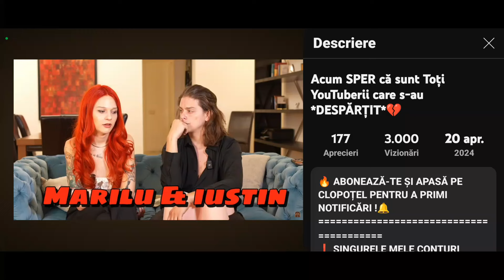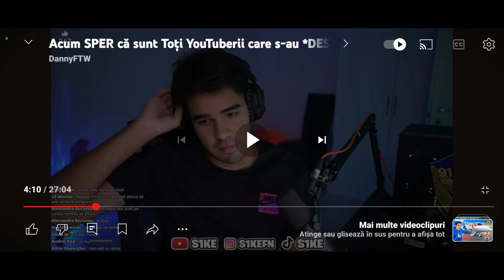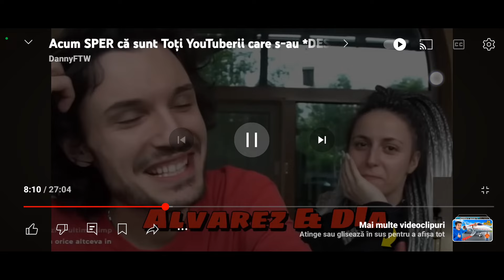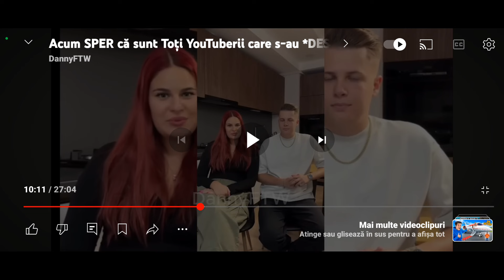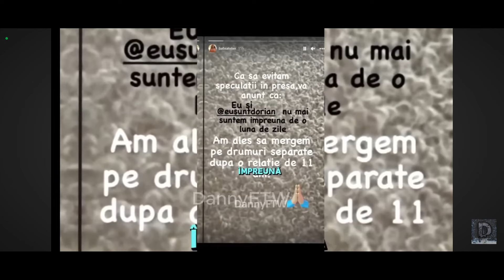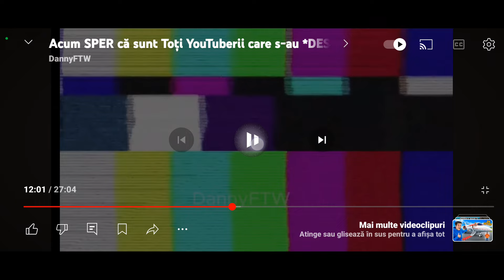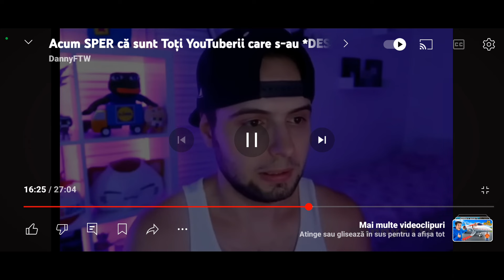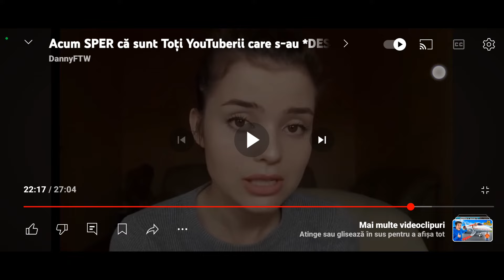YouTuberi care s-au despărțit! 💔💔💔💔💔💔